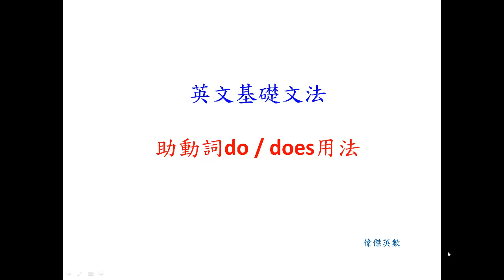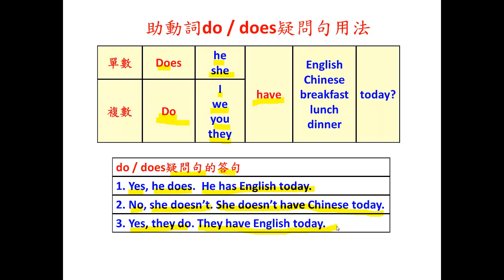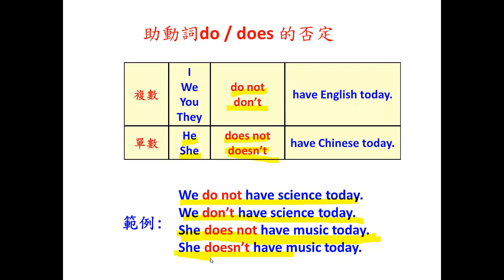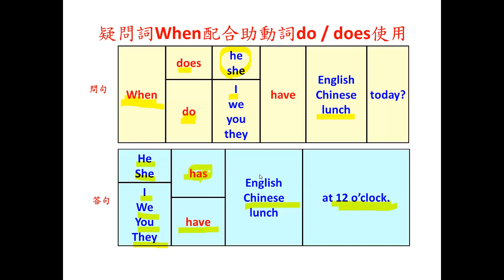英文基礎文法 14 - 助動詞do & does用法(Basic English Grammar - How to use auxiliary Do & Does.)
英文基礎文法 14 - 助動詞do & does用法(Basic English Grammar - How to use auxiliary Do and Does.)